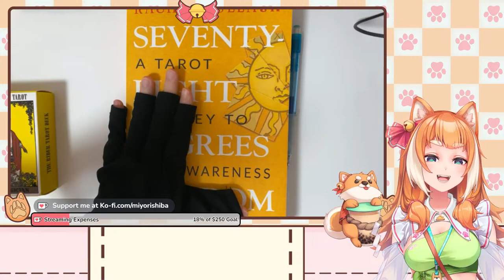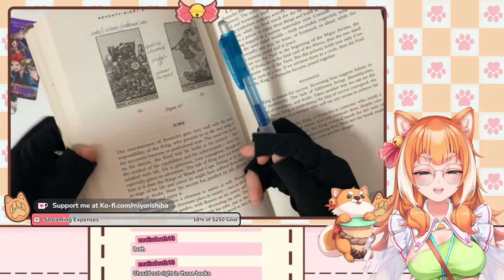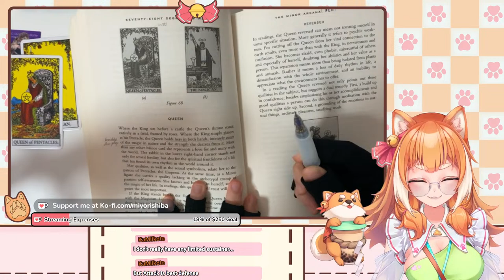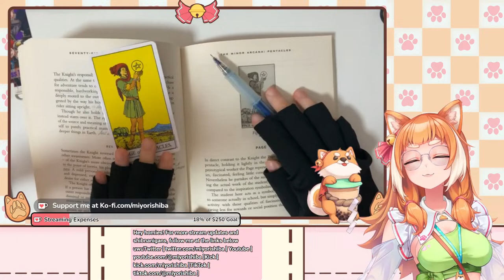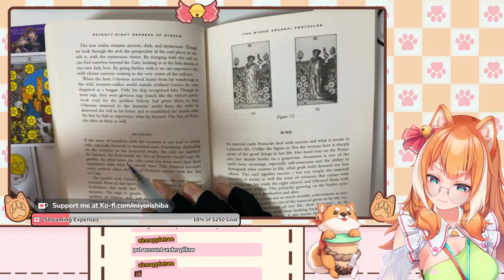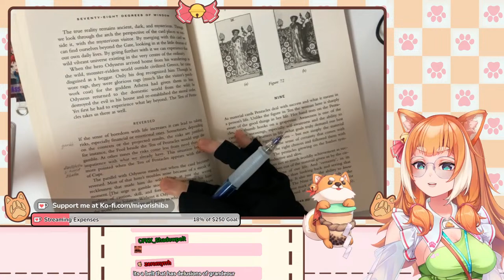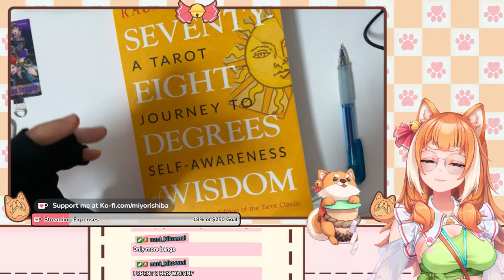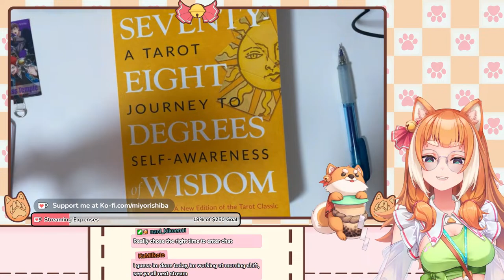[Handcam] Tarot Studies: Pentacles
What are pentacles in tarot? An earth suit? Material possessions? Today we deep dive into their divination and esoteric meanings and expand our knowledge!

Book: Seventy-Eight Degrees of Wisdom: A Tarot Journey to Self-Awareness (A New Edition of the Tarot Classic) by Rachel Pollack

🐕Hashtags🧋
Fan name: Shibs
Oshi Mark: 🐕🧋
General
Fanart
Live
Memes/Clips

👑Shibdom Rules👑
1. Be nice, respectful and civil
2. My mods or I will timeout and/or ban if you make me uncomfortable in any way
3. Chat only in English unless otherwise stated on stream
4. Keep chat topics relevant to the stream
5. No means no, do not push me if I reject requests
6. No spoilers/backseating
7. No offensive/hate speech
8. No trauma dumping, I am not your therapist
9. Do not ask or talk about my personal details unless I voluntarily bring them up
10. Do not ask to play games with me
11. Do not promote yourself or anyone else
12. Do not bring up other streamers unless I mention them first